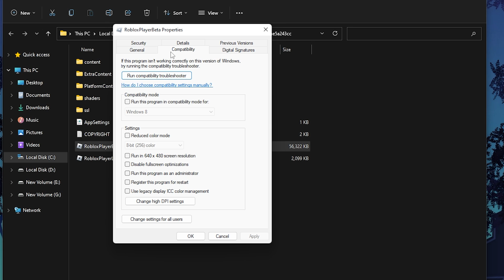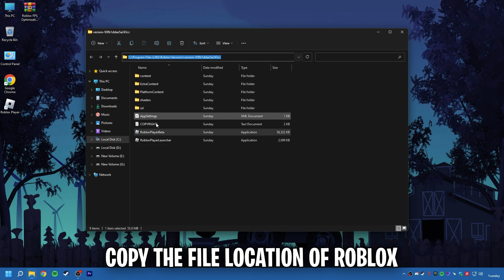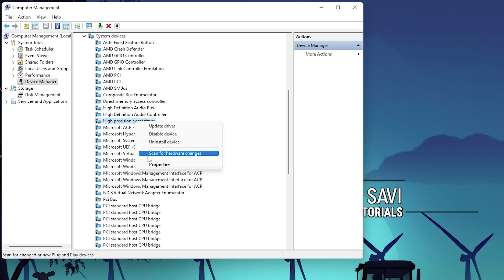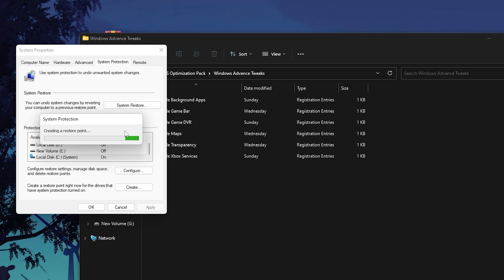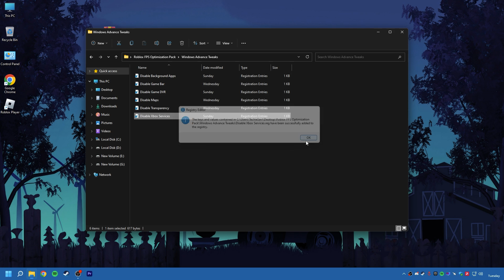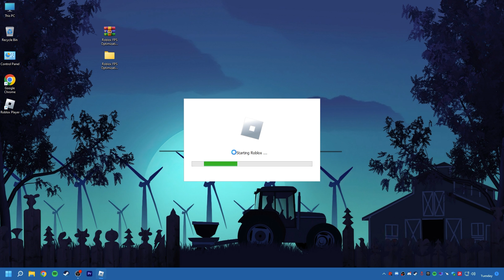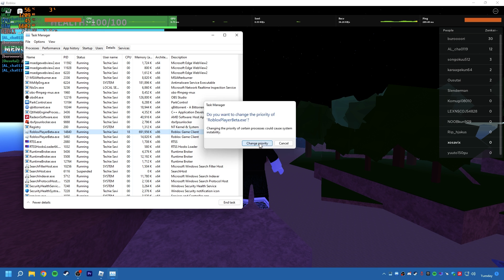🔧How To Boost FPS, Fix Lag & FPS Drops In Roblox✅ Roblox Lag Fix - FPS Boost Guide 2022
Playing Roblox On LOW FPS? Want more FPS out of Your GAME? This video shows you how to Improve FPS in Roblox by Optimizing PC With the advance tweaks. These are the methods that help you boost your FPS massively, make your system more responsive, resolve network issues, reduce input lag, and improve your PC for maximum performance. I hope you find it helpful :)✅

Complete Guide to Ultimate possible fps on any setup, Best Graphics Settings & Optimizing for reduce shuttering, FPS Boost and reduce lag. "For Low-End Pc's", Fig Lag & Boost Your FPS 2022 Complete Guide🔧⚙✔️ This guide will helps you to fix errors & crashing causes issues enhance your FPS and game visibility. Hope that this video can help you guys to fix & play the game more smoothly on system by optimizing and tweaking.

📌-🔧Change These SETTINGS To Boost FPS in ALL GAMES & Get 0 Input Delay - FPS Boost Guide✔️

📌-🔧Change These SETTINGS To Boost FPS & Get 0 Input Delay In ALL GAMES - FPS Boost Guide 2022

📌-🔧How To Boost FPS & Reduce Input Latency In Valorant Episode 5 Act III - Valorant Lag Fix | UPDATED!

📌-🔧Change These SETTINGS To Boost FPS & Lower Input Delay In ALL Games - FPS BOOST GUIDE 2022

📌-🔧How to Lower Ping & Fix Packet Loss in Overwatch 2 | Overwatch 2 Ping Fix ✅ Lower Network Latency!

📌-How To Boost FPS & Lower Input Delay In Any GAME With this NEW Trick - FPS Boost Guide⚙!

The content is based on individual research and does not intend to give any financial advice. The content on this channel does not intend to mislead the viewers. The outcomes guaranteed in this video are entirely hardware-dependent and could differ from computer to computer. Use this Information and resources in this video at your own risk.